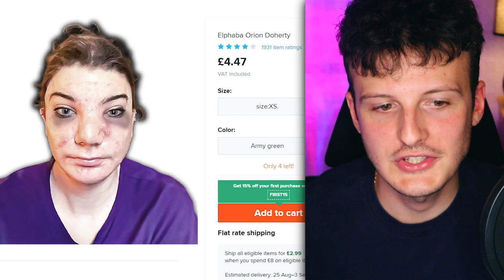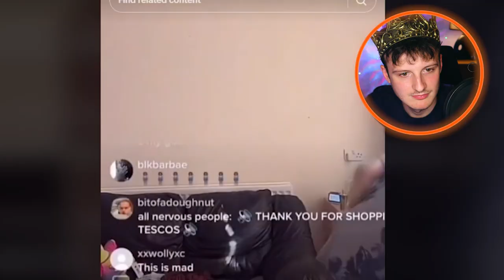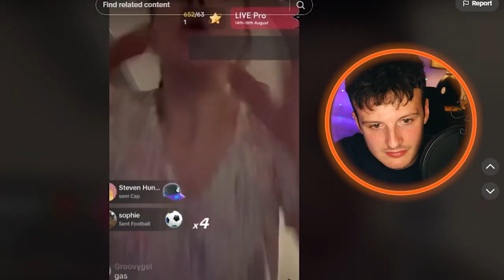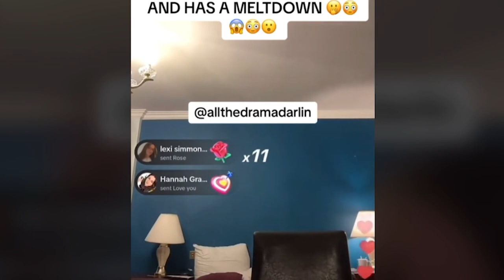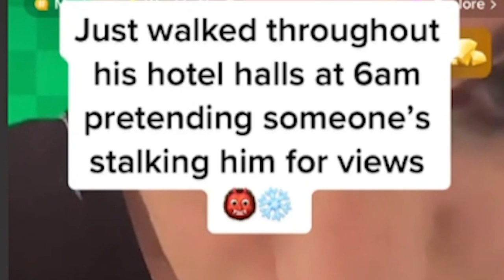This TikToker Has Completely Lost Her Mind | Elphaba